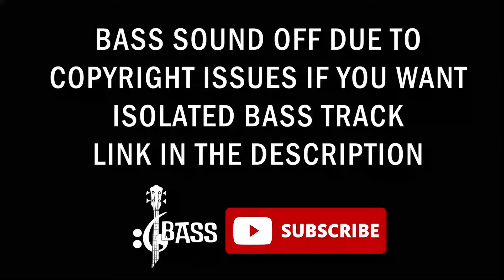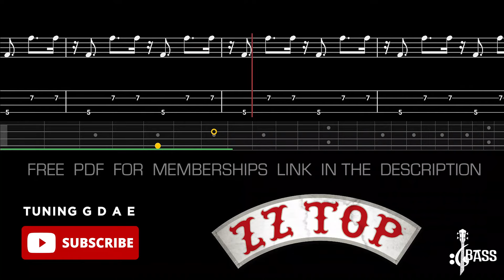ZZ Top - Backdoor Love Affair (🔴Bass Tabs | Notation) @ChamisBass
Backdoor Love Affair,
backdoor love affair,
backdoor love affair zz top lyrics,
backdoor love affair fandango,
backdoor love affair guitar lesson,
zz top backdoor love affair live,
backdoor love story movie,
zz top backdoor love affair,
zz top tush bass lesson,
zz top tush extended,
zz top bass sound,
zz top bass 17 strings,
zz top large bass,
legs zz top bass tab,
zz top - legs hq,
zz top bass boosted,
zz top mega bass,
bass boosted zz top,
legs zz top bass,
zz top legs bass boosted,
legs zz top remastered
zz top bass,
zz top bass tabs,
legs zz top bass cover,
zz top just got paid bass tab,
zz top under pressure bass cover,
zz top new bass player,
how to play zz top on bass,
tush zz top no bass,
zz top no bass,
zz top pearl necklace bass tab,
zz top live new bass player,
i'm bad i'm nationwide zz top bass tab,
nationwide zz top bass,
new zz top bass player,
zz top bass tone,
she loves my automobile zz top bass,
under pressure zz top bass tab,
i need you tonight zz top bass tab,
zz top heard it on the x bass cover,
zz top my head's in mississippi bass cover,
zz top bass isolated,
zz top tush isolated bass,
zz top bassist plays 17-string bass in concert,
i thank you zz top bass,
i need you tonight zz top bass,
la grange zz top bass tab,
zz top isolated bass,
who is zz top's new bass player,
jesus left chicago zz top bass,
zz top she's just killing me bass cover,
zz top legs bass tabs,
waiting for the bus zz top bass lesson,
zz top under pressure bass tab,
zz top beer drinkers and hellraisers bass,
zz top thank you bass cover,
thunderbird zz top bass,
the grange zz top bass tab,
under pressure zz top bass,
zz top with new bass player,
zz top waitin for the bus bass,
zz top bass tab,
zz top i thank you bass,
thank you zz top bass,
zz top nationwide bass tab,
zz top yellow bass,
zz top 24 string bass,
zz top bass lessons,
thug zz top bass,
zz top gimme all your lovin bass tab,
zz top new bass,
zz top in c,
zz top rocksmith bass,
zz top rough boy bass tab,
rough boy zz top bass,
rough boy zz top bass cover,
rocksmith zz top bass,
zz top cheap sunglasses bass tab,
zz top tush bass tab,
zz top bass 17 string,
zz top stages bass cover,
zz top brown sugar bass tab,
tube snake boogie zz top bass tabs,
zz top 17 string bass,
zz top bass tutorial,
how to play la grange zz top on bass,
beer drinkers and hell raisers zz top bass tab,
blue jeans blues zz top bass cover,
best zz top bass lines,
beer drinkers and hell raisers zz top bass cover,
balinese zz top bass cover,
tube snake boogie zz top bass cover,
zz top blue jean blues bass tab,
zz top waitin for the bus bass cover,
zz top la grange bass boosted,
zz top big bass,
zz top la grange bass cover,
zz top bass only,
zz top bassist 17 string,
zz top bass player,
zz top bass lesson,
dusty hill bass,
dusty hill bass solo,
zz top muddy water turned to wine,
zz top death dusty hill,
zz top huge bass,
fender dusty hill precision bass,
dusty hill p bass,
zz top's new bass player,
dusty hill signature bass,
zz top mississippi mud,
zz top bassist replacement,
dusty hill bass tone,
zz top dusty hill vocals,
zz top dusty hill,
dusty hill isolated bass,
dusty hill bass sound,
dusty hill playing bass,
fender dusty hill bass,
dusty hill bass guitar,
dusty hill bass rig,
dusty hill bass lines,
dusty hill bass isolated,
dusty hill bass lesson,
zz top dusty hill funeral